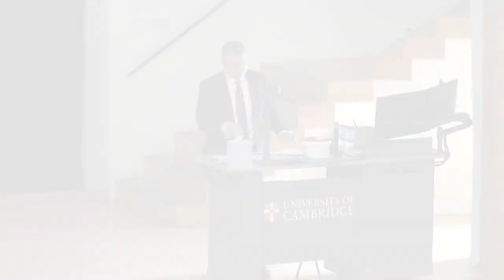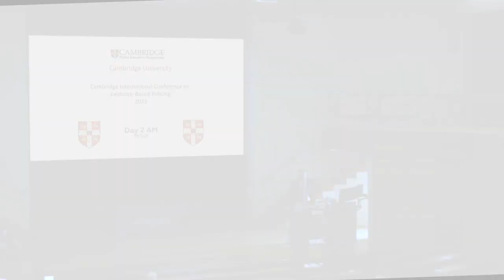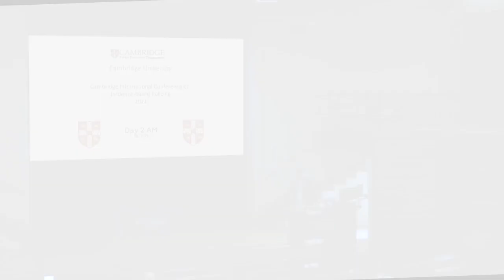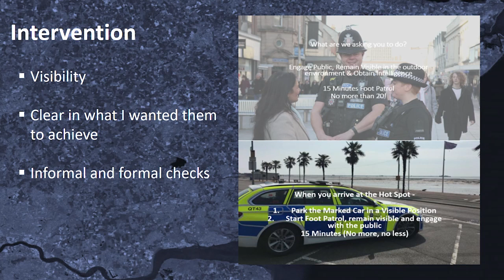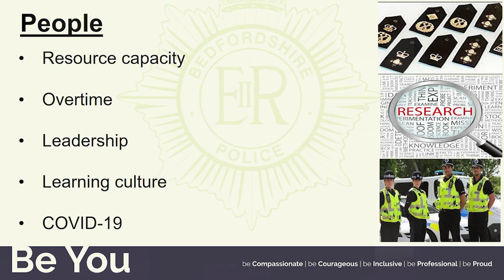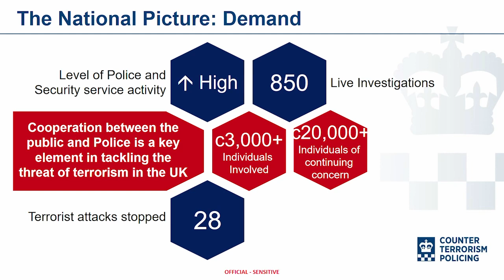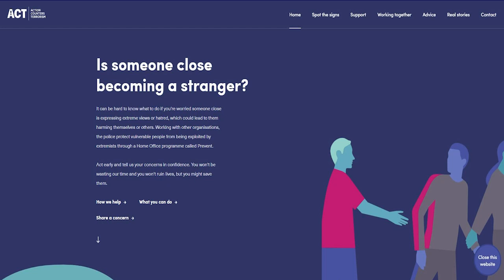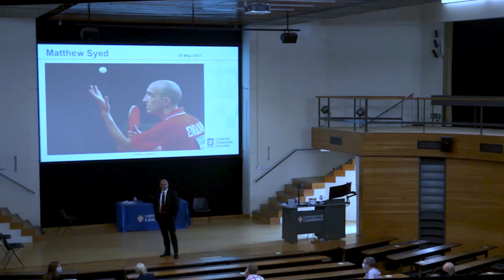Cambridge EBP Conference 2021 Day Two Morning Session 13th July 21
Racial Equity in Stop & Search: The Risk-Adjusted Disparity (RAD) Index
The Dorset Stop & Search Project: Using the Risk-Adjusted Disparity Index
Speakers: Chief Constable James Vaughan, Dorset Police & Professor Lawrence Sherman

Reducing Serious Violence: The Government’s Strategy
Speaker: Kit Malthouse, Minister for Crime and Policing

Reducing Violence With Hot Spots Patrols: Essex and Bedford
Speakers: Lewis Basford, Essex Police, Michelle Leggetter, Bedfordshire Police & Dr. Matt Bland, Cambridge University

Lessons Learned in CT: 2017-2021
Speaker: Assistant Commissioner Neil Basu QPM, College of Policing